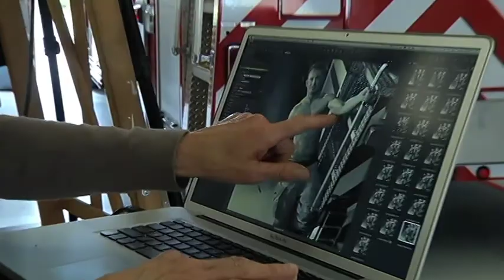"go! Island" Brings Us To The Firefighter's Calendar Photoshoot - Shaw TV Victoria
Shaw TV's Karen Elgersma has a 'hot' episode of "go! Island" for you because she's at the Firefighter's Calendar shoot. She gets up close and personal with these local heroes as they take off their shirts for charity.